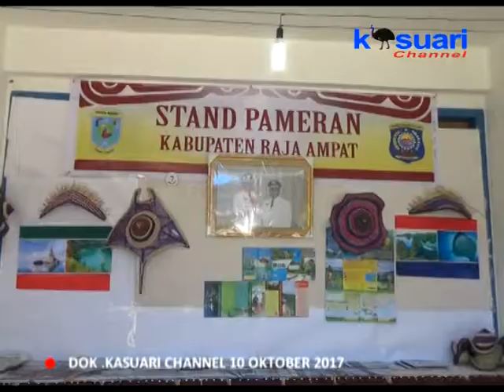09 - KASUARI NEWS - ANYAMAN DAUN TIKAR DARI KABUPATEN RAJA AMPAT